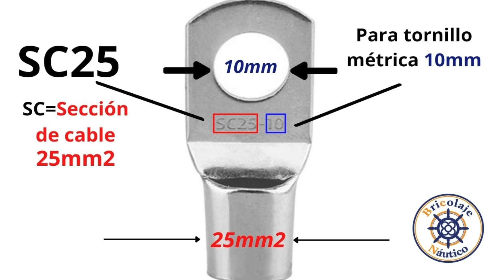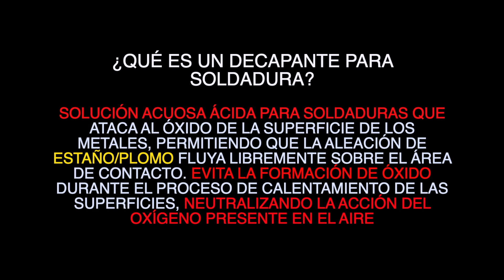CÓMO CRIMPAR CABLES DE GRAN SECCIÓN CORRECTAMENTE SIN CRIMPDORA - Terminales eléctricos